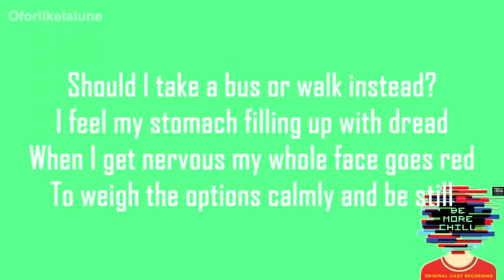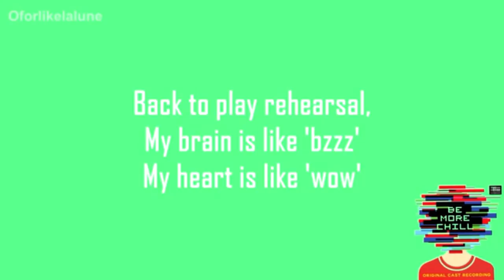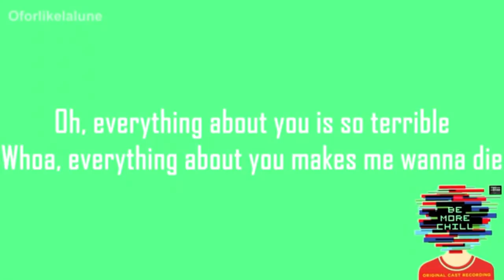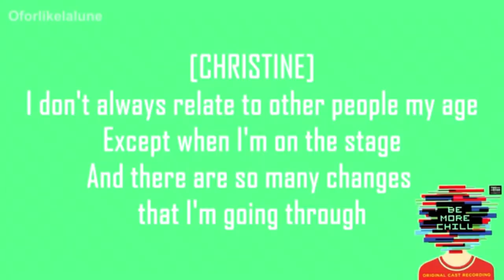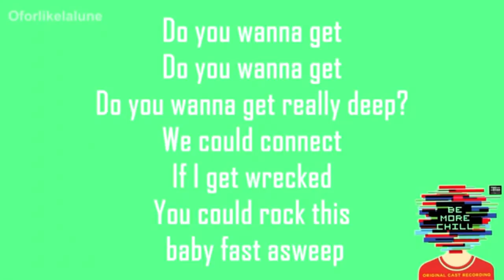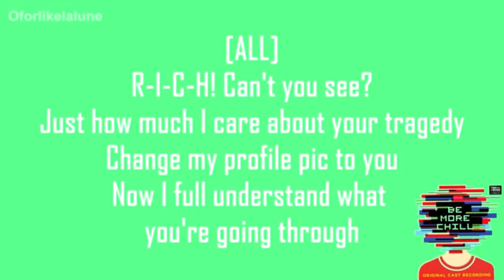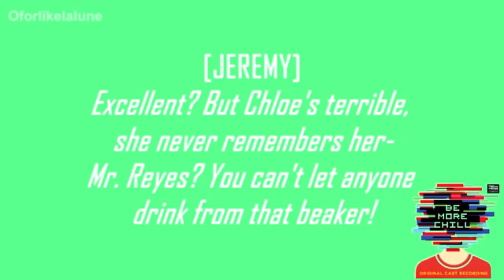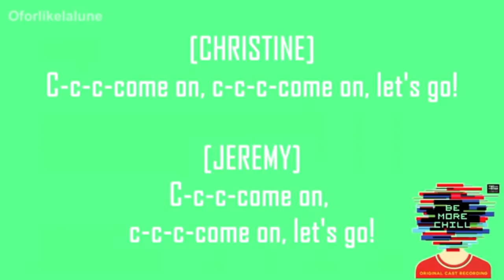Be More Chill full musical soundtrack (Lyrics)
Ads are not added by me if they appear.
Once again I don’t own anything i just couldn’t find a plain version of the musical all put together yet.
The videos I put together for this cake from a channel called Oforlikelalune